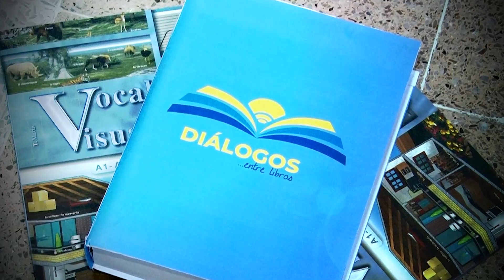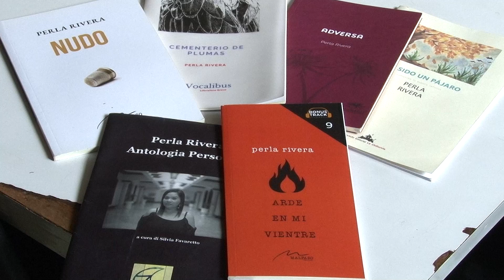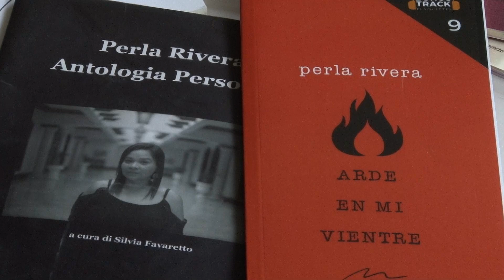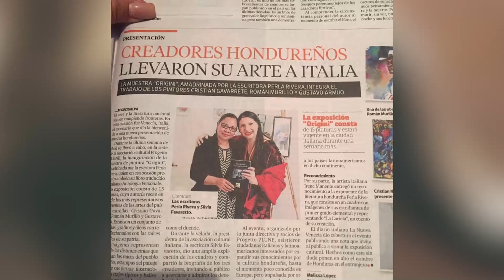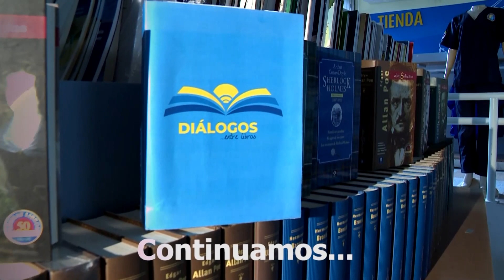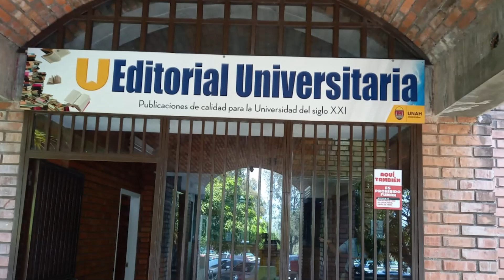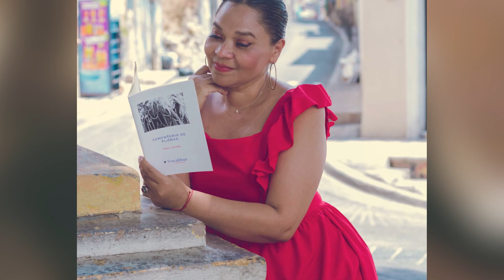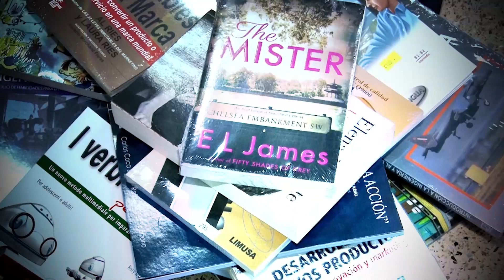UTV | Diálogos...entre libros | Perla Rivera: Poesía confesionaria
Así cataloga Perla Rivera el estilo de poemas escritos por ella. Acompáñanos a conocer más sobre esta hondureña que presentó y público su libro "Antología Personal" en Viena, Italia.